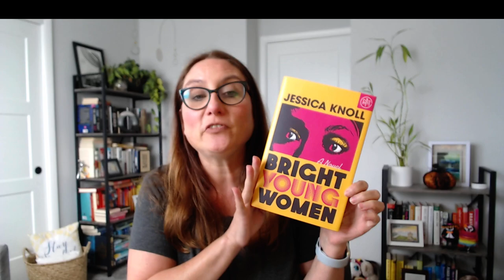REVIEW: Bright Young Women / Thriller / Serial Killer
I do book unboxings, general bookish content, and book reviews. My book reviews and recommendations are spoiler free. I will give a summary of the book in the video so you know what it is about.  Please join us and feel free to read along!

Bright Young Women by Jessica Knoll